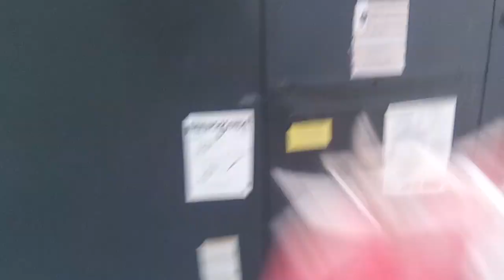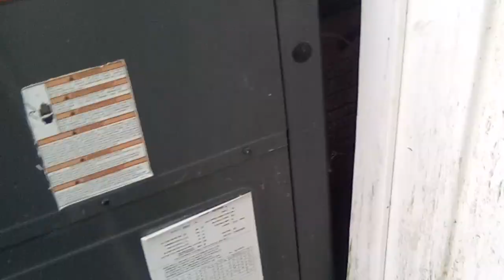FNAF Just Stop It And Focus 2!